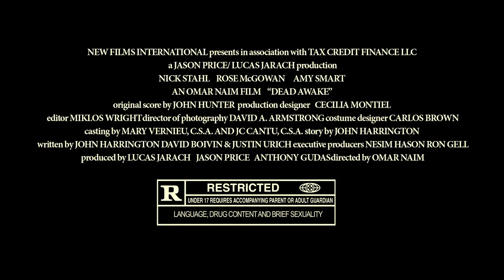DEAD AWAKE TRAILER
A funeral parlor employee looks to unravel a 10-year-old mystery.

Director: Omar Naim
Stars: Nick Stahl, Rose McGowan and Amy Smart